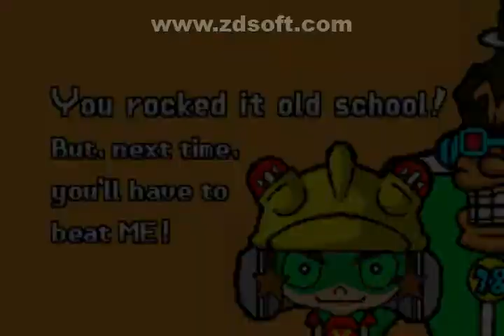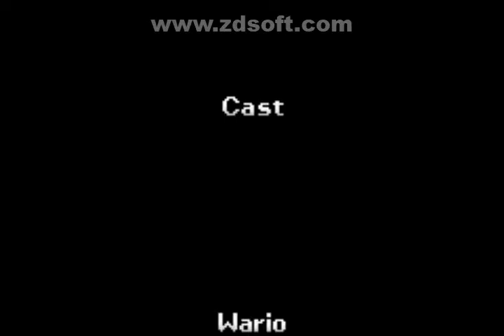WARIOWARE: TWISTED! #5 (FINAL!!)